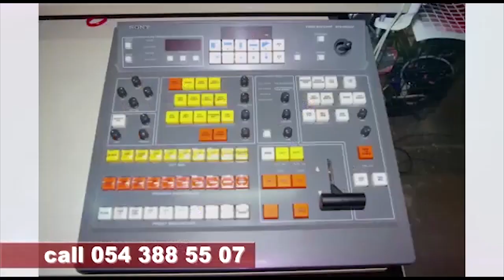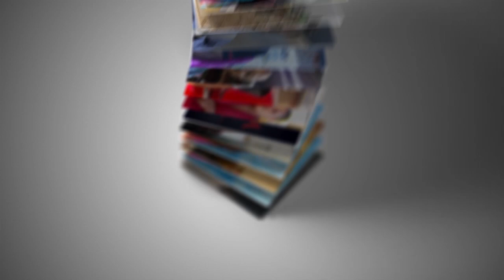Liar.. I Worked With Her Because Of Money. Agradaa Ba K Gyasi Finally Beg 4 Forgiveness - INTERVIEW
Beef. "Asem Aba", Today Be Today.